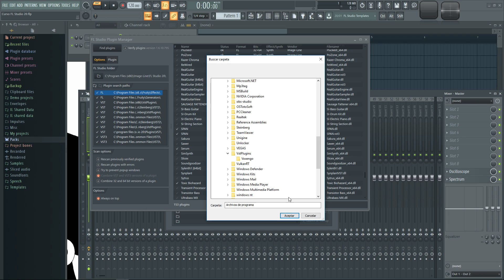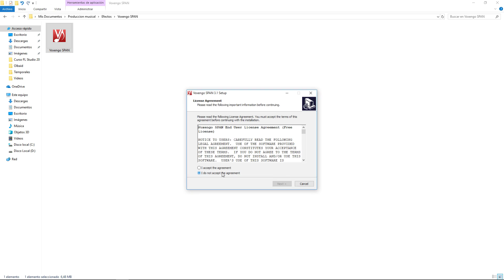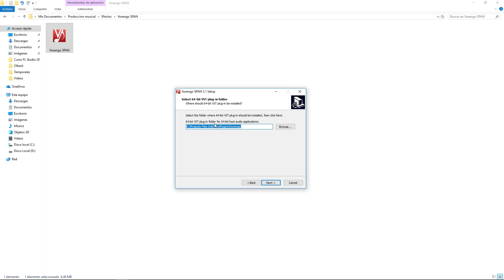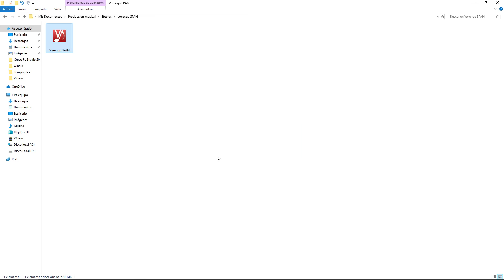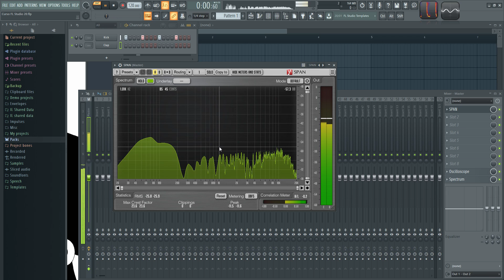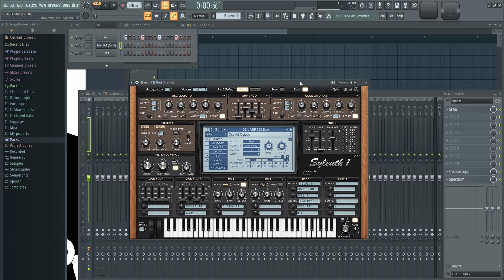🍑 FL Studio 20 - #50: Plugins Externos [CURSO COMPLETO] - Tutorial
En este video muestro como instalar plugins externos y usarlos dentro de FL Studio, ya sean efectos o sintetizadores.